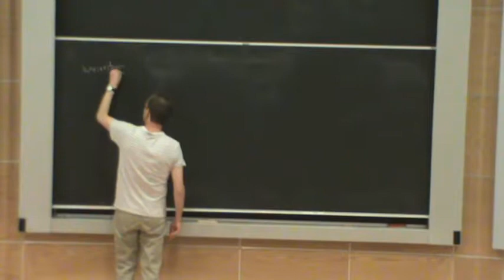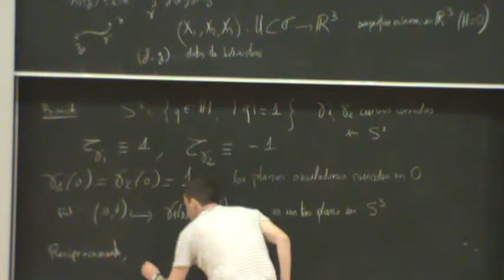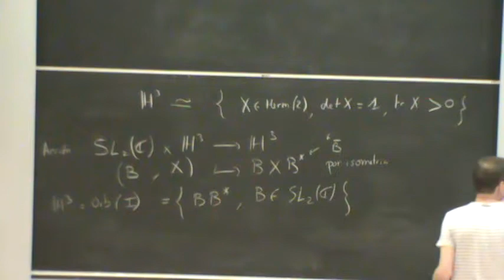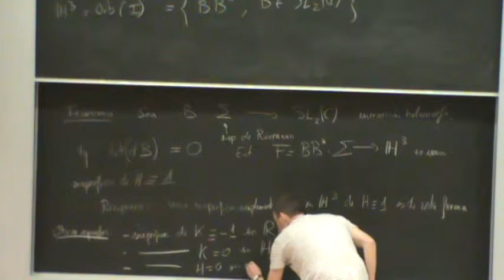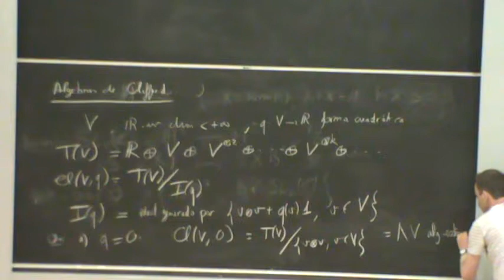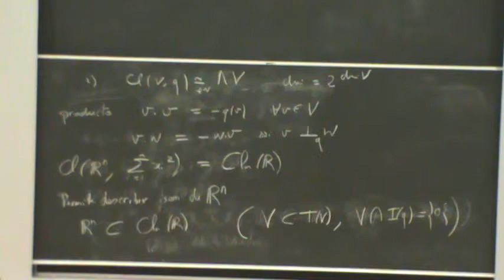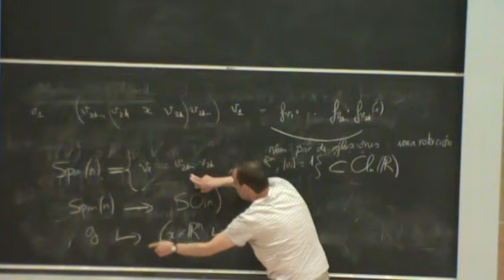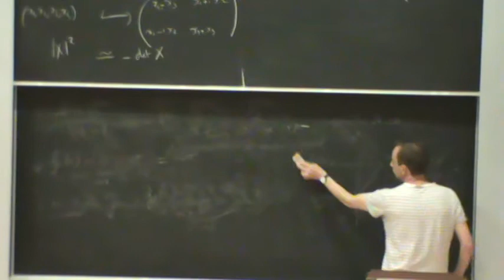Sobre la representación de Weierstrass (parte 1)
coloquio Martes 16 de febrero de 2016
 Sobre la representación de Weierstrass

Pierre Bayard

Resumen:

La representación de Weierstrass clásica permite representar localmente una superficie mínima en R^3 por dos funciones holomorfas. Existen representaciones semejantes para superficies planas en la esfera de dimensión 3, para superficies de curvatura media 1 en el espacio hiperbólico, para superficies de curvatura de Gauss -1 en el espacio de Minkowski, etc… La geometría espinorial permite proponer una fórmula de representación general. Es un trabajo en colaboración con M.-A. Lawn (Imperial College, Londres) y J. Roth (Univ. Paris 12).